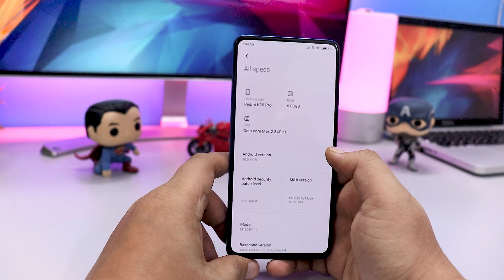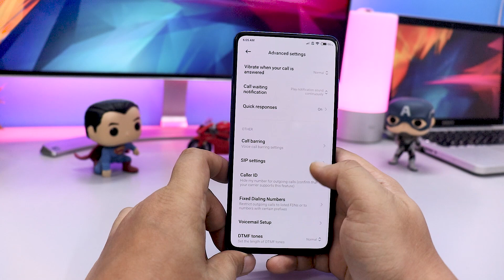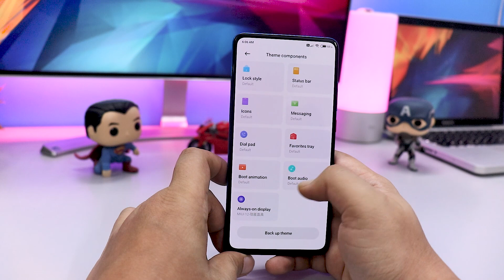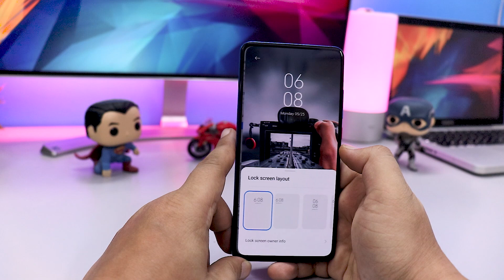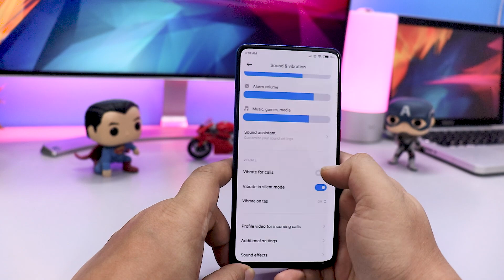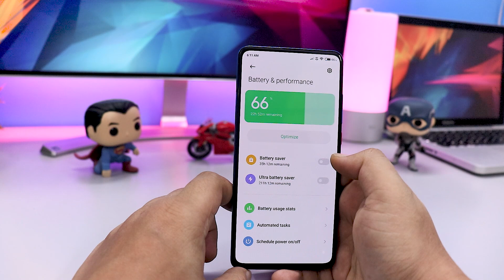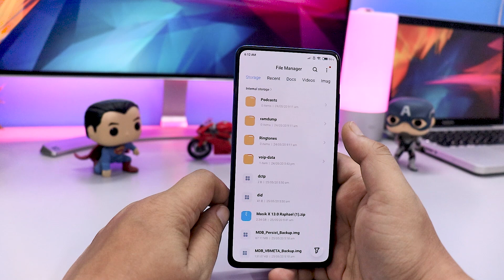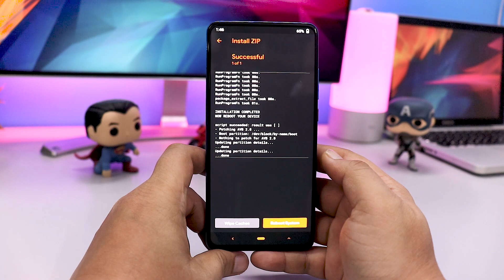[MASIK 13] MIUI 12 Rom for Redmi K20 Pro Users | Features & ChangeLog - हिंदी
Install [MASIK 13] MIUI 12 Rom on Redmi K20 Pro Device | Features & ChangeLog

Masik13 Change log:

System: Android 10, MIUI 12

- Updated applications "Desktop", "Camera", "Browser", "Explorer", "Health", "Application Installer", "Clock", " Security "," MIUI Search "," Widget Ribbon "," Notification Center "
- Added live wallpapers" Mars "and" Earth "for Mi 9 | Mi 9T Pro
- Added EDGE (Infinity) wallpapers for devices with a curved screen (side lighting)
- Updated audio engine to Masik Pulse 3.0,

- Many system fixes and configurations related to the smoothness of the interface
- All applications were Russified, translation of the system into Russian was fixed (+ 27 languages)
- Date and time formats were changed according to the region (punctuation, separation)
- Integrity checking and signature verification of running applications
were disabled - Initial the file manager tab has been replaced by a directory of internal memory
- the style of the call window has been changed, support for maximum brightness during calls has been added (option)
- A shutter without a control center is brought to the switch grid 5 (open) / 6 (closed)
- Updated configurations for invoking the menu of recent applications
- Added the ability to change the style of the battery icon (Android / MIUI)
- Reorganized the settings menu, added icons to menu items
- “Security” patch, blocked sending usage statistics
- Added the ability to take a screenshot in protected applications
- Removed non-working menu items from Settings, cut their dependencies
- Many system changes to improve performance
- Added EDGE wallpaper for devices with a curved screen (side illumination)
- Fixed camera operation for all devices (there was a problem with GCam before)
- Changed the style and strength of tactile feedback (Settings - Sound and vibration - Vibration feedback)
- Updated list of blocking unwanted pages that pop up windows and recommendations
- Activated support for screen capture at 60 FPS
- Disabled Chinese services in the application "Clock"
- Fixed duplication of notifications
- Many other things ...

 👥 SOCIAL PLATFORMS